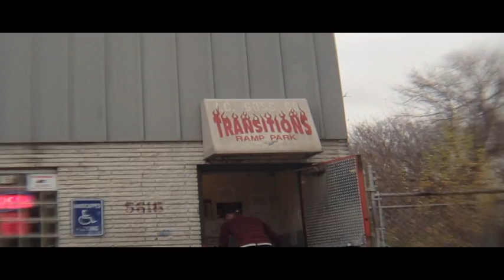Test 1 2